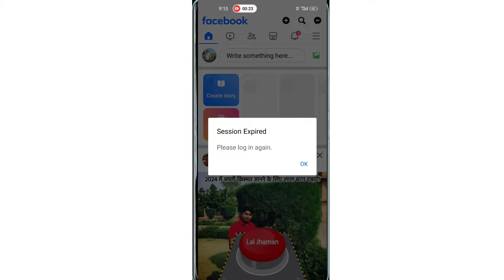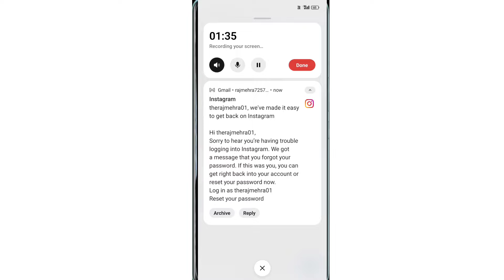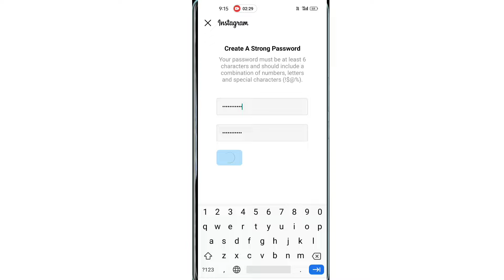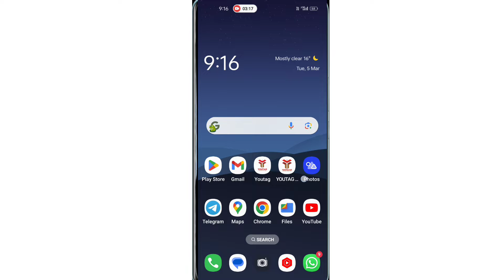instagram nhi chal rha couldn't refresh feed | facebook nahi chal raha hai kya karen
instagram nhi chal rha couldn't refresh feed
today facebook and Instagram nhi chal raha hai
Instagram login problem fix
how to fix instagram couldn't refresh feed
how to fix instagram couldn't refresh feed iphone
how to fix instagram couldn't refresh feed iphone problem fix
how to fix instagram couldn't refresh feed 2024
how to fix instagram couldn't refresh feed new method
how to fix instagram couldn't refresh feed new truck
how to fix instagram couldn't refresh feed today
instagram nahi chal raha hai
instagram nahi chal raha hai today
facebook nahi chal raha hai kya karen